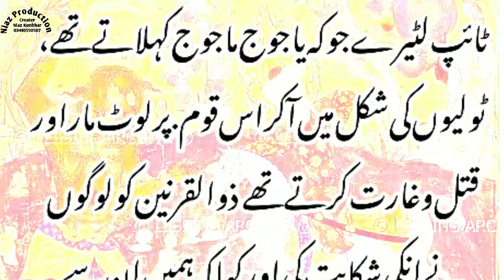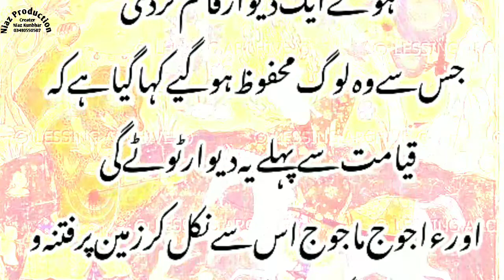Yajoj Or Majoj Kon hen our us waqat kahn hen | یاجوج اور ماجوج کا قصا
yajoj or majoj
maldar wapari ke bewi ka qisa
qisa nor bano ka